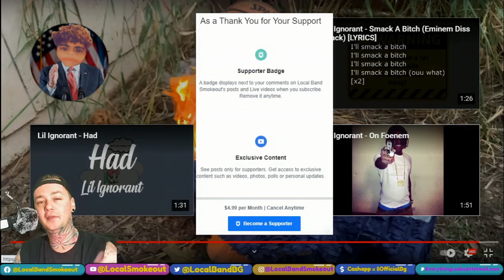Lil Ignorant - Donald Trump - Local Band Smokeout Reaction / Review